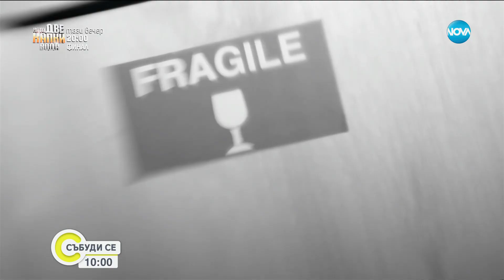Наталия Симеонова: Водя постоянни вътрешни борби, аз съм най-строгия си съдник - Събуди се...